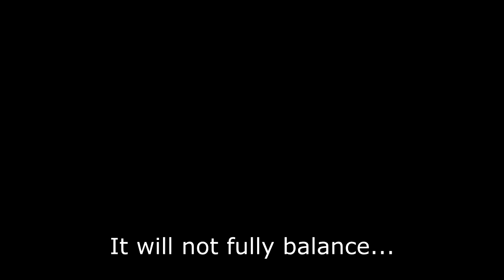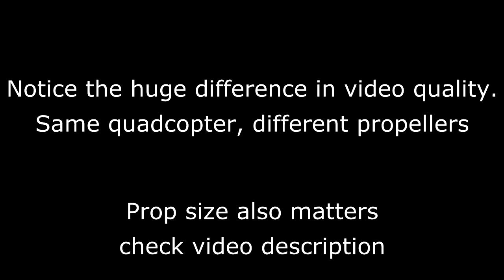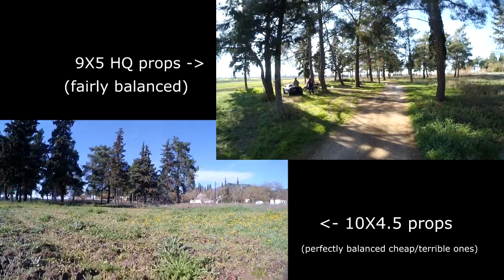Propeller balancing, quality and size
I was having terrible jellow effect problems recently, even though I was carefully balancing my propellers. This was not enough because as it seems, my propellers were very badly made. I used 9X5 HQ props borrowed for a test flight and I quickly found out the cause (I had been searching for camera mount problems, motor imbalances etc). As it seems HQ props are far better, and in a recent video I saw that size from 10 inch to 9 inch makes a difference in vibrations

The test was with the same quad, same camera, same hard frame mount. All exactly the same.

Quad setup :
Diatone White sheep frame
30A E-MAX ESCs
T-motors 2212 980kv
Naze32 Rev5 Acro